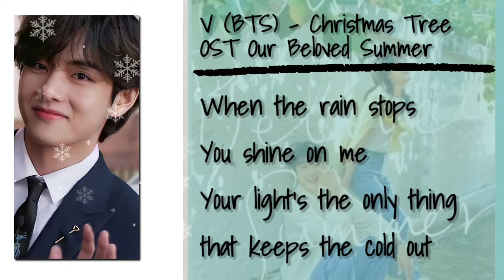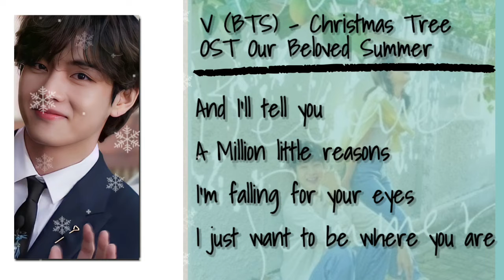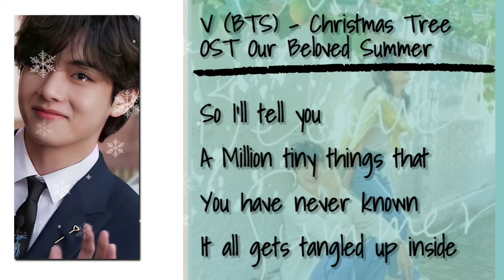ost our beloved summer | V (BTS) - Christmas Tree OST Part 5 Our Beloved Summer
V (BTS) - Christmas Tree OST Part 5 Our Beloved Summer